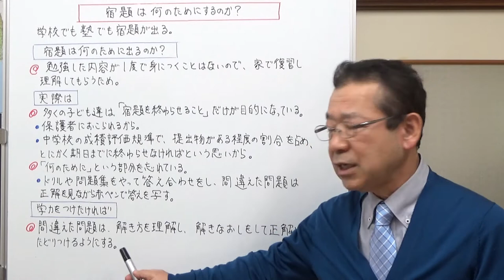宿題は何のためにするのか？【気ままな日記】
宿題は何のためにするのか？ちょっと考えてみました。